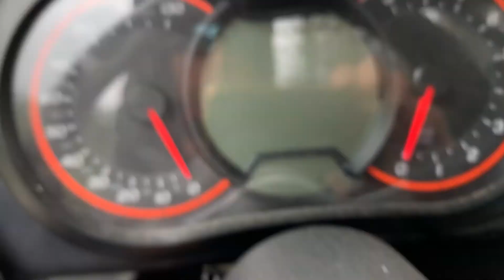Sunday Afternoon Side X Side ride get's HOT real quick! Can Am Commander 800 breakdown overheating.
A well planned ride with friends down an old trail that has been closed for years turns into a tow for my wife and me. We have some overheating issues as the coolant fan has decided to quit working. So...we could take three hours to get home by stop and go to let it cool, or just enjoy the fuel savings by letting my buddy Dan bring us back! I'll let you guess what I did! :)

These are the coordinates to the little lake we stopped at.